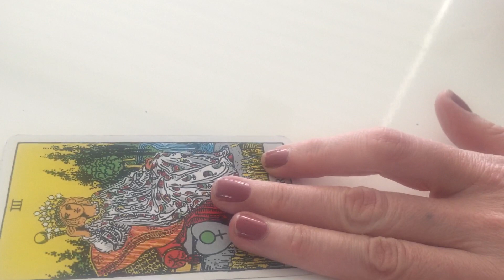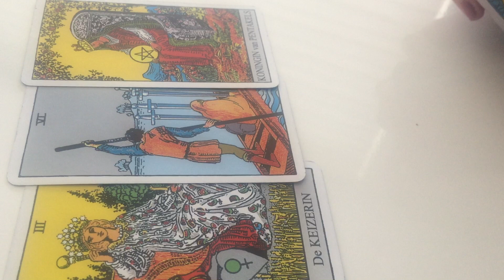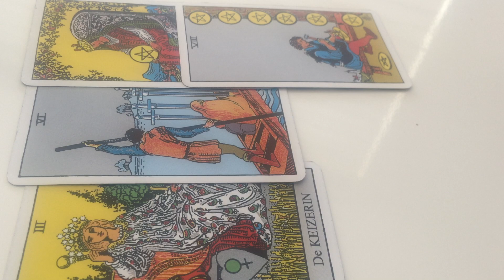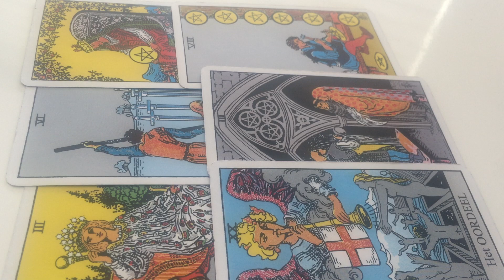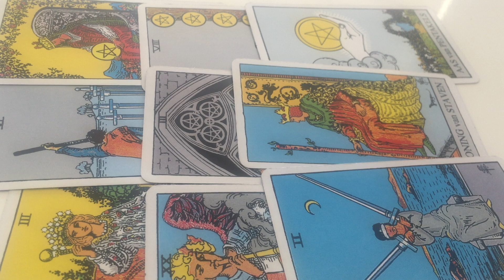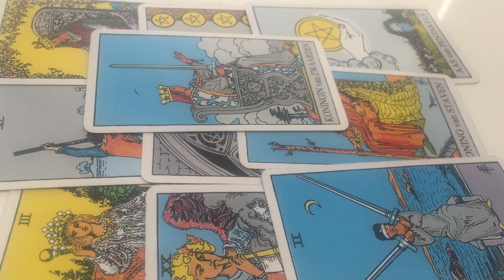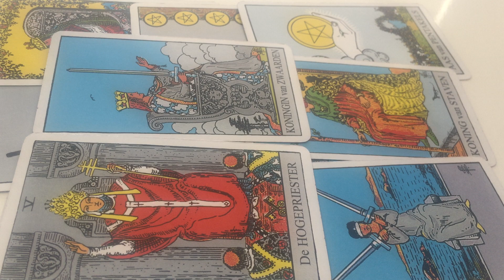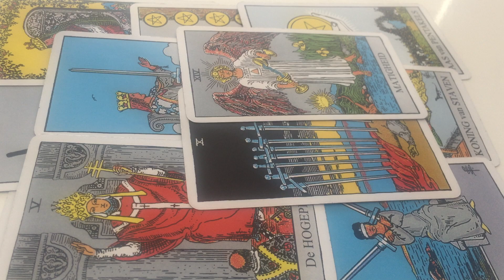Stier - Half maart 2020 - Carrière of liefde?